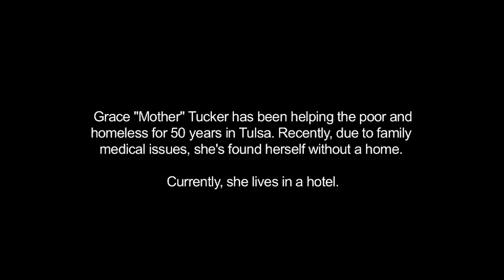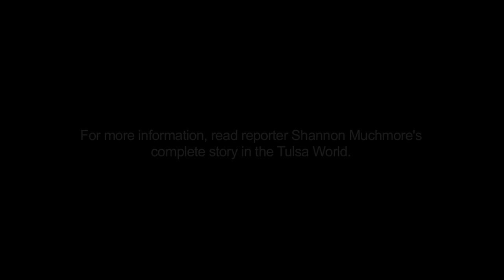Grace "Mother" Tucker needs help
For 50 years, Grace "Mother" Tucker devoted her life to helping the poor and homeless. Now she's homeless herself.